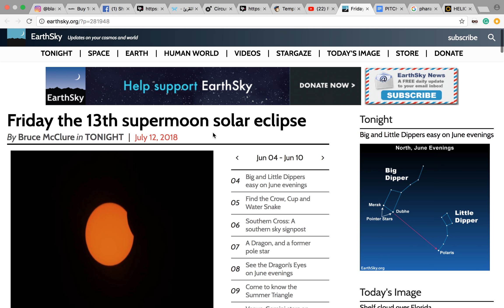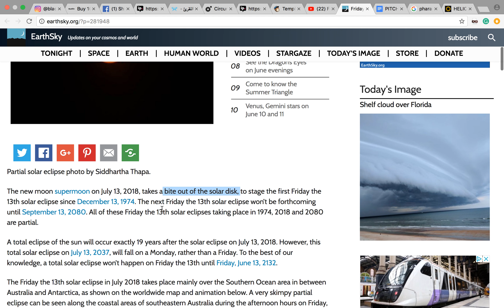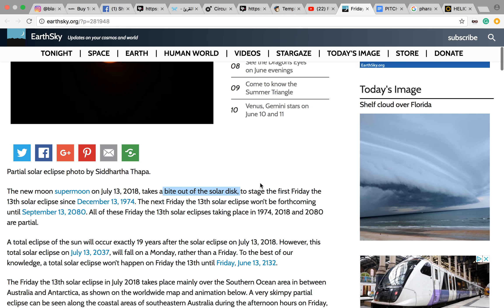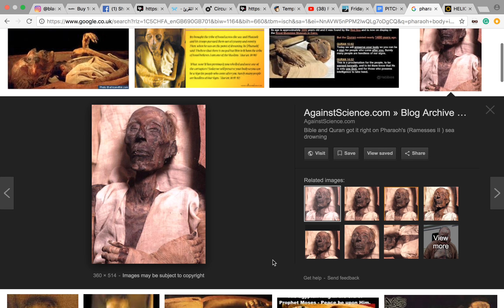"Moon takes a bite of the Sun" : lotus moon continued...